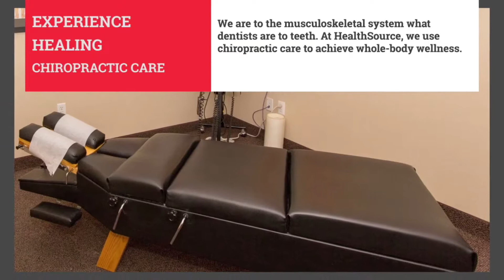Best Physical Therapist in Tolleson Arizona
Best Physical Therapists in Tolleson Arizona

Located in the heart of Chandler, our leading healthcare professionals are dedicated to helping you achieve your wellness goals - combining skill and expertise that span the entire spectrum of chiropractic and physical therapy care.  Dr. Jonathan David, DC and his wife, Patty David, PT are committed to bringing you better health and a better way of life by teaching and practicing the true principles of wellness.
Our services include consultations, progressive rehabilitation, chiropractic care, spinal decompression, kinesiology taping, massage therapy, functional exercise, cold laser treatments, weight loss, nutritional counseling and cryotherapy We also have pediatric care and treatment.
Patients seeking treatment at HealthSource of Chandler are assured of receiving only the finest quality care through the use of modern chiropractic and physical therapy equipment and technology.  The entire team has a genuine concern for your well-being!

HealthSource Rehab Services is a leading provider of Physical, Occupational Therapy for older adults in ...
3 days ago - New! : The Physical Therapist (PT) assumes responsibility and accountability for a designated group of patients and provides p...See this and ...
Jun 10, 2018 - PHYSICAL THERAPISTS position in Tolleson Arizona on ...
HealthSource is the leader in providing the highest quality of out-patient physical therapy services throughout the Phoenix Valley, AZ. We have two ...
Welcome to HealthSource – organization in Arizona that is committed to building health programs that enhance the lives of ...
May 14, 2018 - Location: Tolleson, AZ; Setting: OUT PATIENT; We welcome new patients; Client will wait for ...
HealthSource is a Physical Therapist in Chandler, AZ. Full job description available.
Phoenix AZ 85015. Get Directions. Specialties ... HealthSource Physical Therapy, Chandler ...
Privately owned Chandler and Tolleson Az rehab PT center whose mission is to provide personalized, one-on-one, ... Serving the Arizona Valley of the Sun.
... home-based therapy, occupational therapy, and physical therapy valley wide. ... Our therapists work together with families to foster involvement in therapy and provide continuous education. This collaboration maximizes the effectiveness of treatment and strategies provided by our therapists.

physical therapists
physical therapy
physical therapy clinics
pediatric physical therapy
rehabilitation clinics
rehabilitation
progressive rehabilitation
chiropractors
chiropractic care
pediatric chiropractors
kinesiology taping
cold laser treatment
spinal decompression
nutritional counseling
weight loss consultation